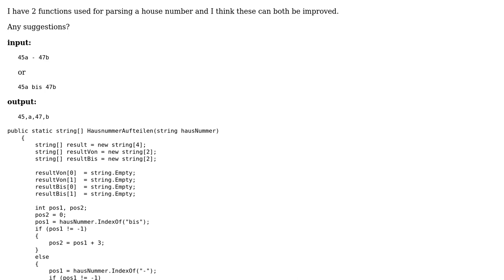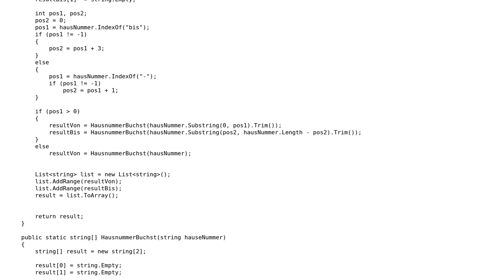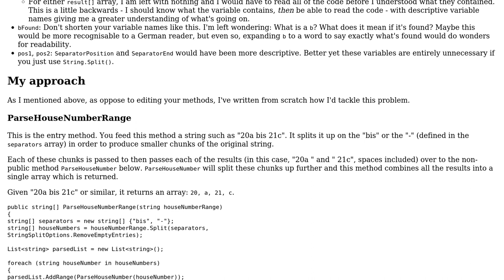House number parsing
With thanks & praise to God, and with thanks to the many people who have made this project possible! | Content (except music & images) licensed under CC BY-SA | Music | Images & others | With thanks to user thedev user rolfl user doppelgreener and the Stack Exchange Network Trademarks are property of their respective owners. You are responsible for your own actions.